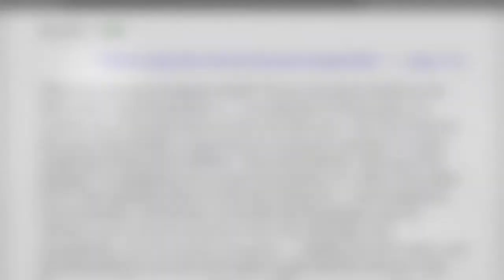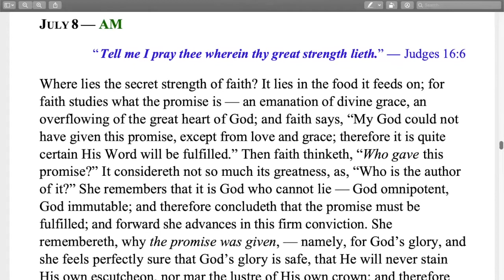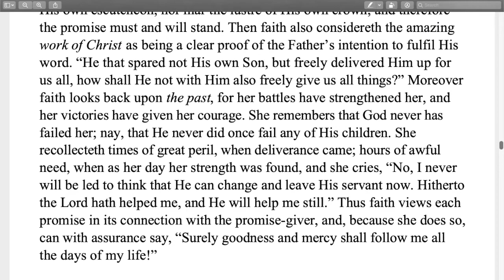Morning & Evening : Morning July 8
The Morning & Evening devotional by Charles Haddon Spurgeon is the gold standard by which other devotionals are compared. Morning & Evening gives a glance at exegetical insight from one of the greatest preachers of all time. C. H. Spurgeon was born in Kelvedon, Essex, England on June 19, 1834. His father and his grandfather were both pastors and at the age of twenty, he became the pastor of the New Park Street Church in London. The congregation quickly grew out of the building and moved to Exeter Hall. In 1861, the congregation moved to the newly constructed Metropolitan Tabernacle. During his lifetime, he published over thirty-five hundred sermons that filled 63 volumes. His series stands as the largest set of books by a single author in the history of Christianity. He also wrote Ploughman's Talk and The Treasury of David. During his last years, he suffered severe physical pain from a gout attack. He was increasingly ill and died on January 31, 1892.